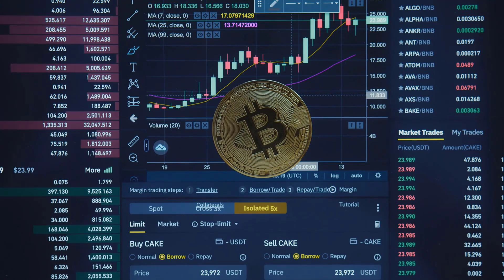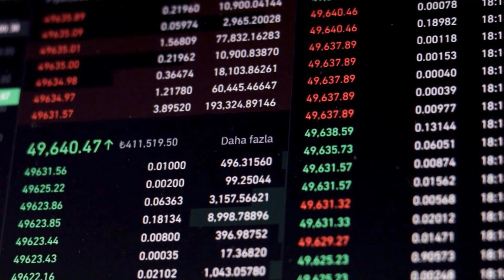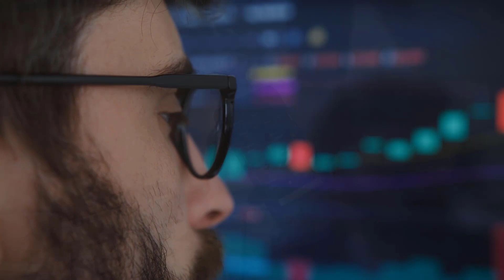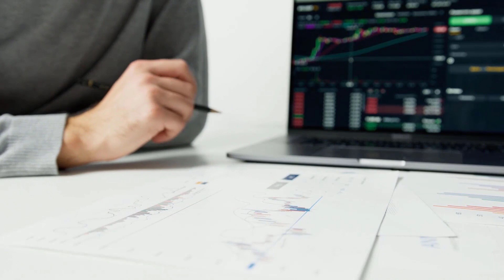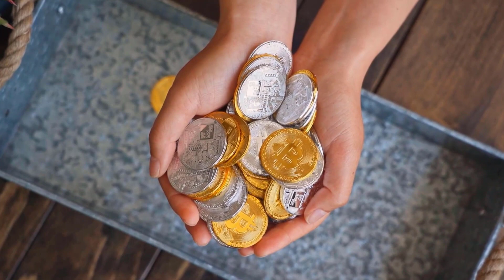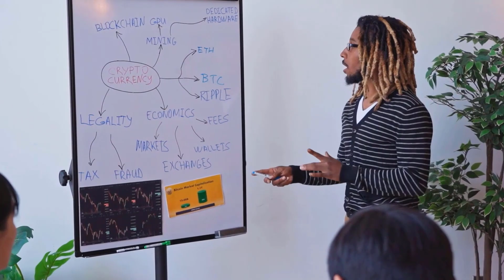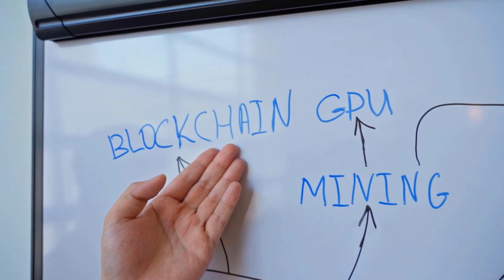CRV HOLDERS GET READY FOR WHAT 2023'S HIDING - CURVE PRICE PREDICTION